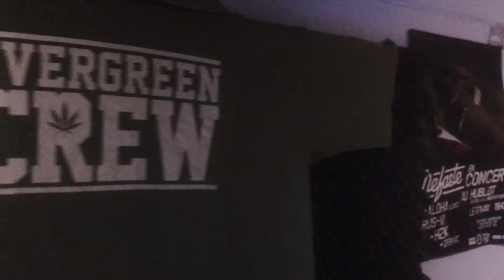Guig'z x Sway - El Juego 🎰 (Prod. Oxydz)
📲 Dispo prochainement sur : Spotify / Deezer / ITunes etc. ( distribué par Evergreencrew )

Rec/Mix/Mastering: Sway (Evergreenprod)

Vidéoclip: Arii Pradh de BCN Visual (MX)
Cover plateformes: Wolfkillah (Mx)

Tourné au stud Evergreen et pendant le show au Festival Ind'HipHop

CCRZ (CostaConcordiaRecordz) - CartelClub - FSRfamily - Evergreencrew